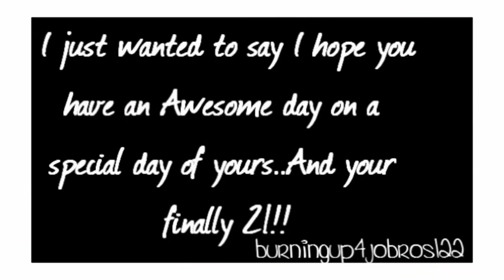Happy 21st Birthday Sterling Knight! :D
PLEASE IGNORE THE STUPID BLACK SPOTS. My Vegas CLEARLY hates me.

And yes, I am aware I do not look [almost] 18 and that I do not articulate when I talk xD

Thank you to everyone who sent me pics and videos of their birthday wishes for Sterling!
It means a lot that you took the time to help me out with this.
I worked really hard on this all week so I REALLY hope Sterling sees this!
Remember to tweet him this video @S_Knight05 (THAT'S HIS REAL TWITTER, THERE IS NO DOUBT IN MY MIND. DON'T FIGHT ME ON THIS)
Even if it took 3 hours to render, I am SUPER happy with the way it turned out!!!
So.
HAPPY BIRTHDAY STERLING :) :) :) :)

Song: Walk Like A Gentleman
Artist: Eye Alaska (it's thanks to Sterling that I know and LOVE this band :])

fave.
sub.